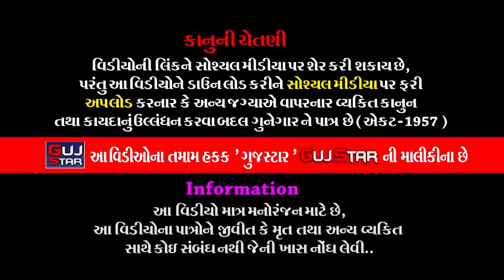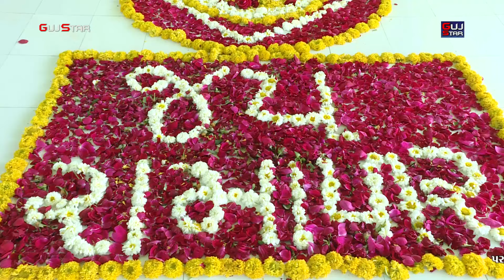કનેસરાના બાબરી || 02 || પારખીયા પરિવાર || Navagam || Kanesara Na Babri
GUJSTAR  PRESENTING  :-

ALBUM :-  Kanesara Na Babri
SINGER :- Sonal Thakor , Hitesh Prajapati,
ARTIST :- ALL  ARTIST OF BABA RAMDEV RAMAMANADAL -
                 KANESARADHAM
PALCE :-  Rajubhai Hirjibhai Parkhiya
                Village - Navagam [ Santhali ] Dt. Jasdan, Dist.Rajkot.
LABEL :- GujStar